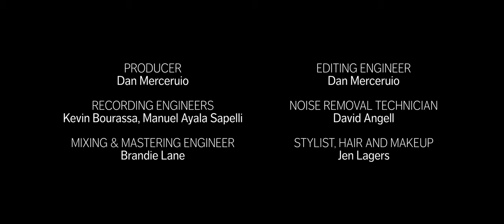Sarabande – Suite No. 3 in C Major, BWV 1009 (Juliana Soltis – Baroque Cello)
The Bach you know is only the beginning.

Internationally-acclaimed cellist Juliana Soltis breaks with 200 years of tradition to explore the long-lost practice of spontaneous improvisation in this Sarabande from J.S. Bach's Suite No. 3 in C Major.

Performed in the haunting ruins of an abandoned distillery and shot in a stunning combination of digital cinematography and 8mm film by Zac James Nicholson, "you've never heard Bach played like this before" (Steve Staruch, Classical MPR).

Director: Tristan Cook
Cinematography: Zac James Nicholson
Assistant Camera: Jonah Zorn Koplin

Producer: Dan Merceruio
Engineers: Kevin Bourassa, Manuel Ayala Sapelli
Noise Removal: David Angell
Mixing/Mastering: Brandie Lane

Photography: Teresa Tam
Hair, Makeup, Styling: Jen Lagers
Graphic Design: Caleb Nei